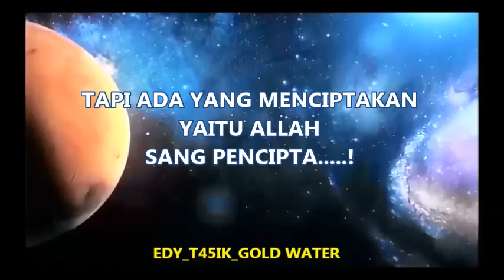Indahnya Alam Semesta................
Dengan Terciptanya Alam Semesta Ini adalah Bukti Adanya Tuhan , Setiap Yang Tercipta Pasti Ada Yang menciptakannya.
Adanya Alam Ini bukan Karena Kebetulan. Tapi Ada Yang Menciptakan.